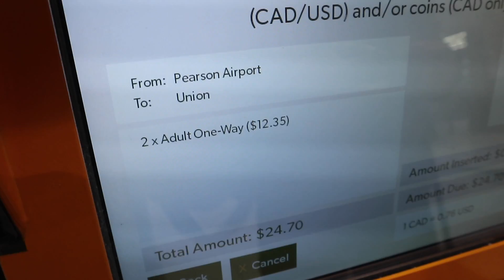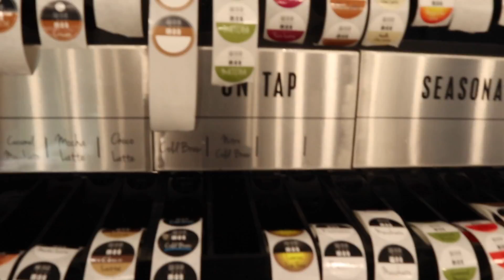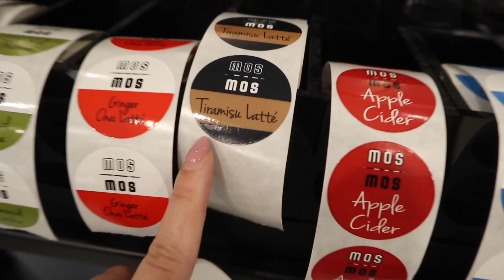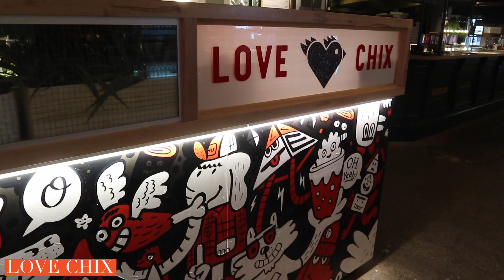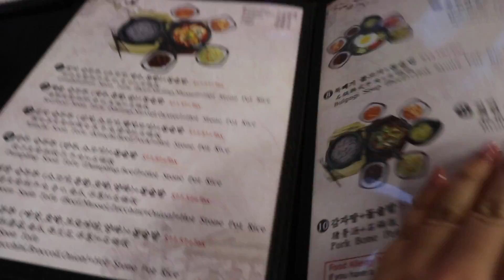DAY ONE & TWO: MY FIRST TIME IN TORONTO! - 3D TORONTO SIGN - ASSEMBLY CHEFS HALL - TORONTO VLOG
Hey everyone!

Finally got the courage to open up my Toronto trip footage and I'm surprised I have enough to put a vlog together! HA! It was a tough trip but for the most part I had A LOT of fun with my brother! I learned that it's easy to hide how you feel in front of your friends and family and even on camera. You really never know when someone is going thru something or not. Thats why BE KIND and NICE to everyone :) That one simple smile may just brighten up someones life! I am forever grateful to have my awesome family and friends and YOU GUYS! Life has been great recently and I'm stoked about 2020! Hopefully these Toronto Vlogs will give you guys some ideas for your next trip there!

Restaurants/Places mentioned:
1) Mos Mos Coffee

Music by Paul Cook & The Chronicles - Wherever You Are (Embody Remix)

Thanks!
Jess from @heyitsjesschan